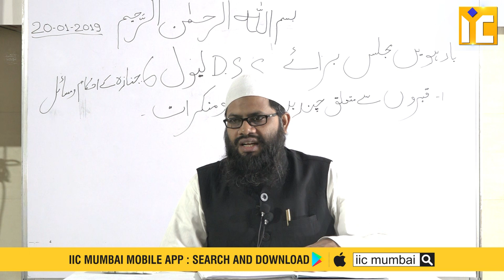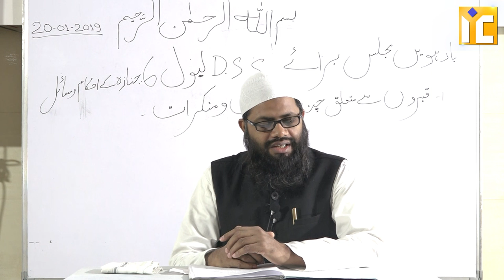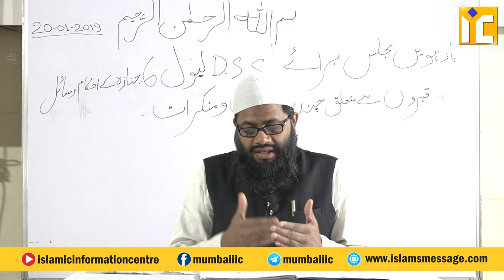DSS Course 6 Janazah Ke Ahkaam Wo Masayel Part 11 By Shaikh Abul Bayan Salafi IIC Mumbai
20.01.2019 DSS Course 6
Part 11  Janazah Ke Ahkaam Wo Masayel

janazah,
jannazah,
namaz e janazah,
janazah prayer,
janazah of hajis,
ahkamul janazah,
islamic janazah,
janazah of ihram,
salatul janazah,
death,
janazah in makkah,
janazah workshop,
salah tul janazah,
salat janaza,
janazah in madinah,
janaza prayer,
janazah prayer steps,
janazah prayer shafi,
funeral,islam,
quran,salat al-janazah,
salat al janaza,
kulsoom nawaz janazah,
salatul janazah salafi,
janaza dua in english,
janaza prayer dua

Our Activities:
* WWW. YOUTUBE.COM/ISLAMICINFORMATIONCENTRE
* PHONE CONFERENCE
* ANNUAL QUIZ COMPETITION
* 5 TIMES SALAH & JUMMA
* ISLAMIC HELPLINE
* MISBAH
* ISLAMIC PAMPHLETS
* ISLAMIC BOOKS